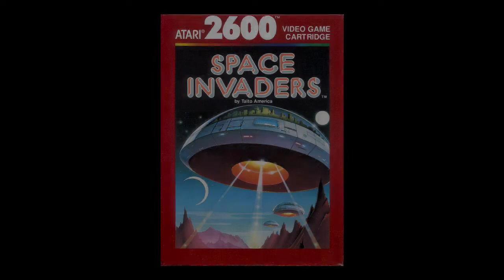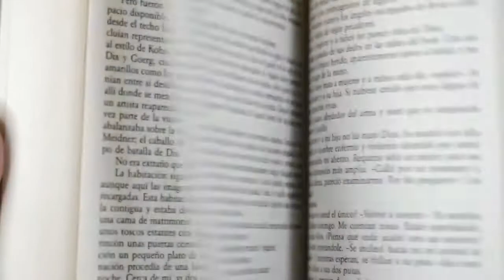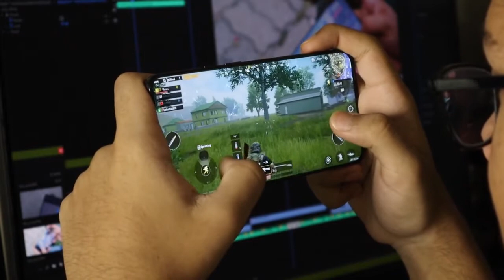The Irony of Playing Video Games | Video Game Addiction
Who does not play video games nowadays right? It's a great form of distraction and entertainment. But as with any way of entertainment, it can be destructive when used badly.

Hi, I'm Robson.  In this video I talk about the irony of video games. What makes them so good and addictive? Also, can they really help us in any way?
Where you can find me
Helpful Resources
 That's all